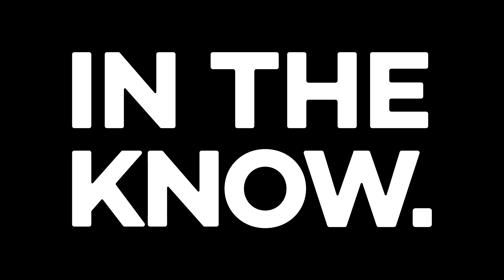This 10-year-old girl is the youngest person ever to climb Yosemite's El Capitan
At just 10-years-old, Selah Schneiter is the youngest person to climb the dangerously steep El Capitan boulder in Yosemite. Selah, who started climbing as an infant, says that she loves the sport because of all the preparation that goes into it, and it's closeness to nature.